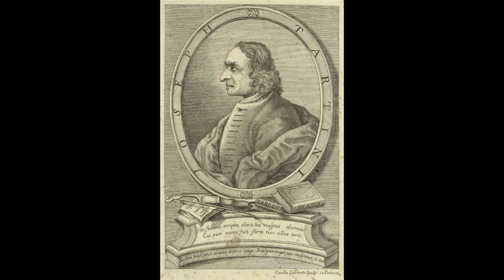Tartini:Devil's Trill タルティーニ「悪魔のトリル」Atef HALIM アテフ・ハリム(vn),Megumi KANEKO 金子恵(pf)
Tartini : Violin Sonata in G minor "Devil's Trill"
Atef HALIM (vn)、Megumi KANEKO (pf)
タルティーニ「ヴァイオリンソナタ　ト短調　"悪魔のトリル"」

▼Atef HALIM (vn) アテフ・ハリム(ヴァイオリン)
　Megumi KANEKO (pf) 金子恵(ピアノ)

▼Live recording : April 14, 2005  Tokyo Bunka Kaikan, recital hall  東京文化会館小ホール